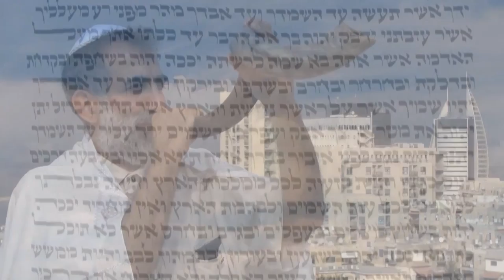Мы не рабы (Александр Гольдберг)